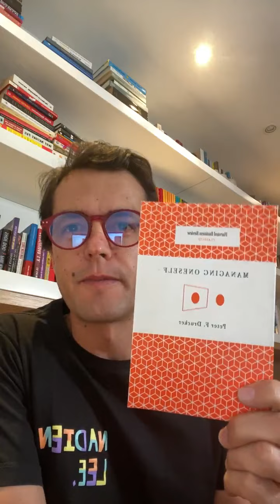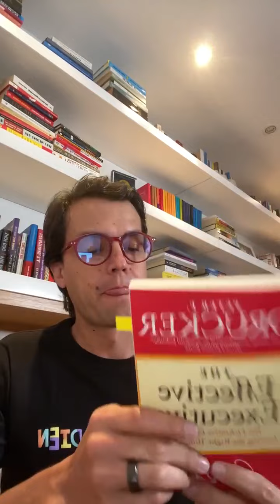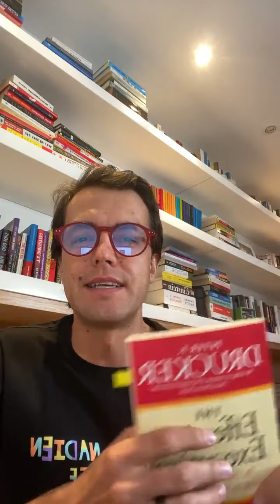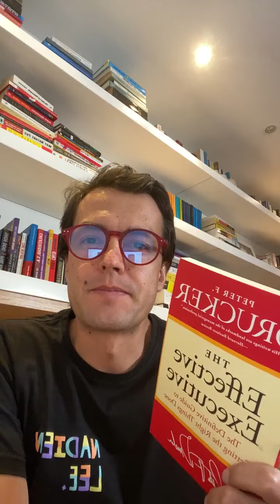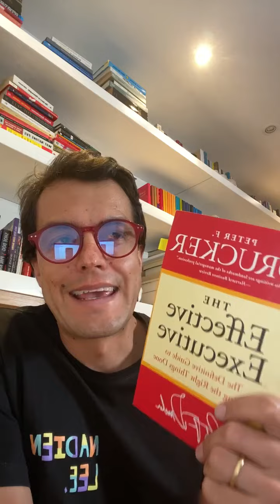Cómo Ser Más Eficaz | El Ejecutor Eficaz de Peter Drucker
el ejecutor eficaz
peter drucker
peter drucker español
liderazgo
gestionarse a uno mismo
management
peter drucker management
libros de desarrollo personal
libros para emprendedores
management en español
el ejecutor eficaz peter drucker
peter drucker en español
el ejecutor eficaz resumen